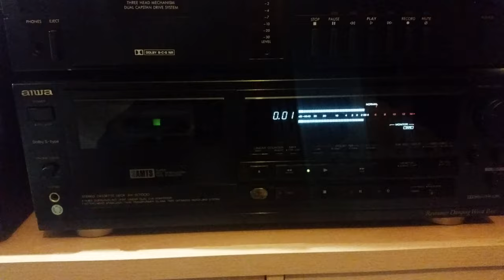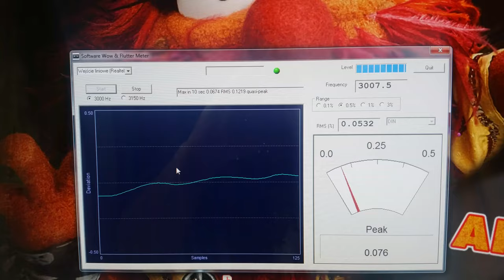A short test of the WOW-Flutter measurement software in tape recorders. 3kHz.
3kHz Aiwa XK-S7000

The tape recorder was fitted with new belts and idler 5 years ago.